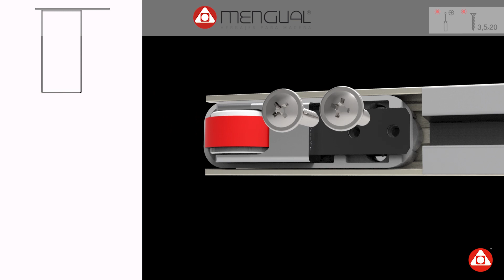¡GUÍATE CON MAGIC 2 VETRO! - CARRO Y GUÍA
MAGIC 2 VETRO Carro y guía invisible para 1 hoja móvil de vidrio.